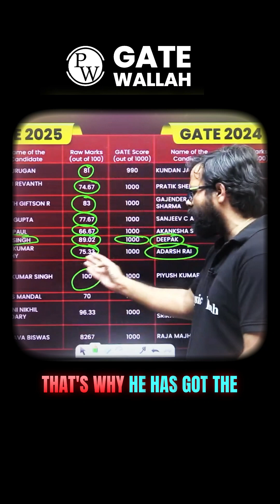Nothing Changed… Yet He Scored 100/100 in GATE CS 2025 🤯